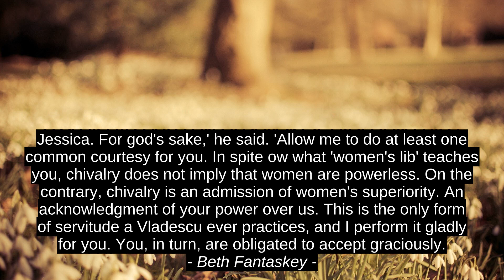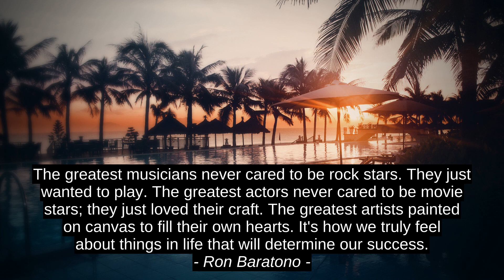7 pierwszorzedna cytaty motywacja - Louisa May Alcott